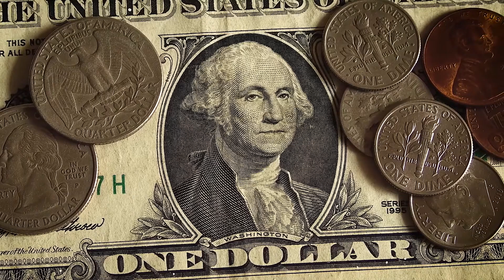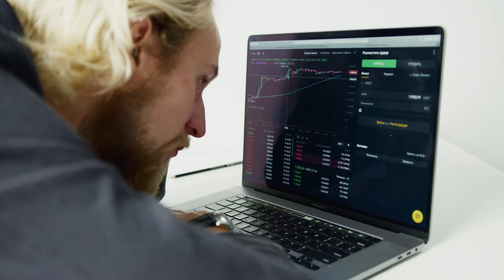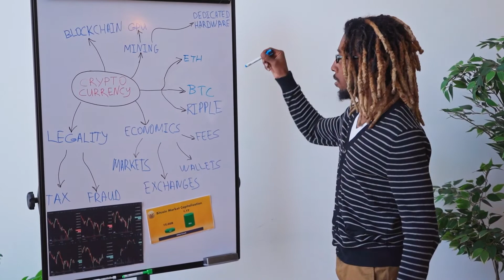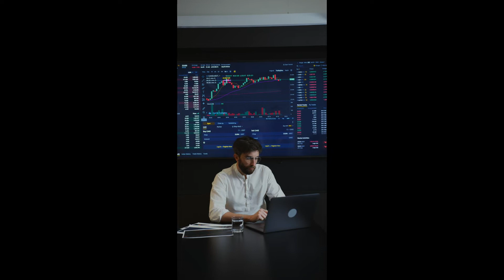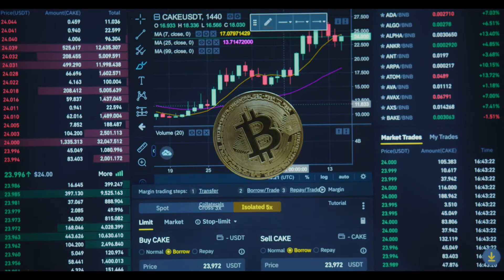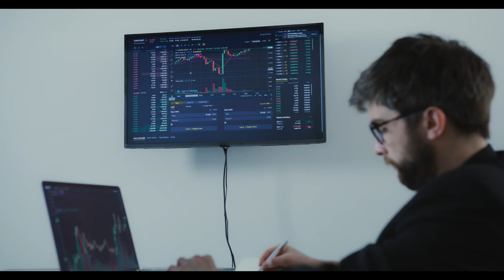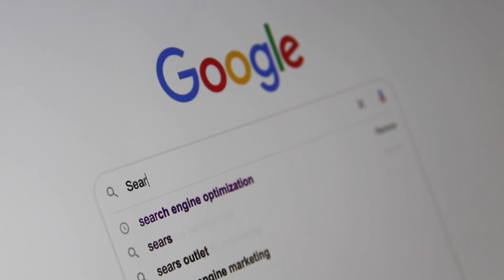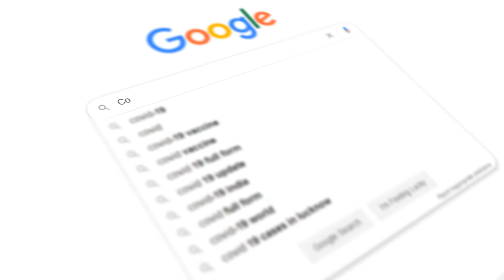APECOIN HOLDERS WE COULD WIN !! - IT WILL NOT REPEAT !! - APE PRICE PREDICTION 2022